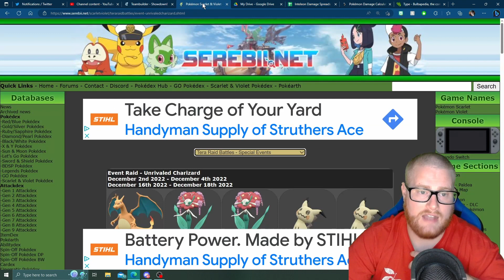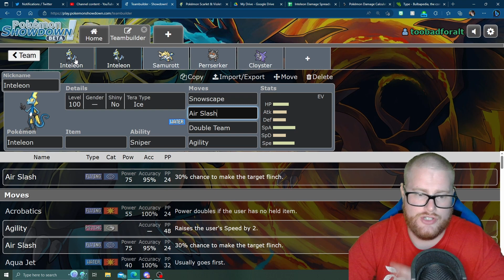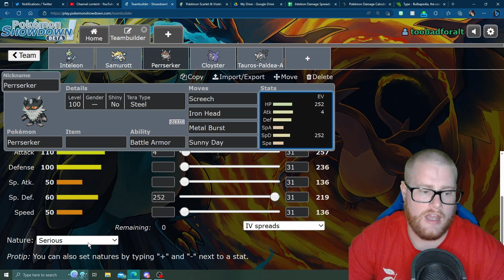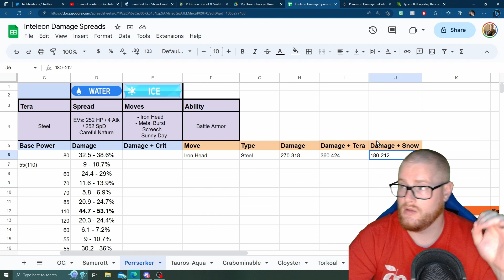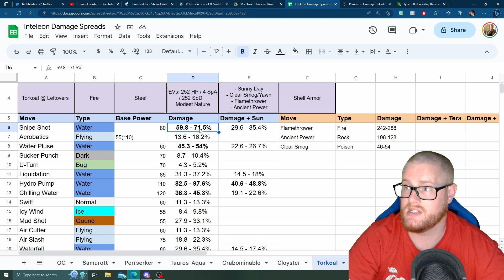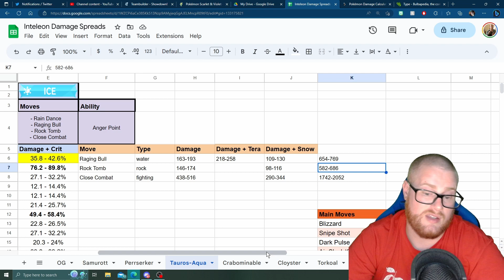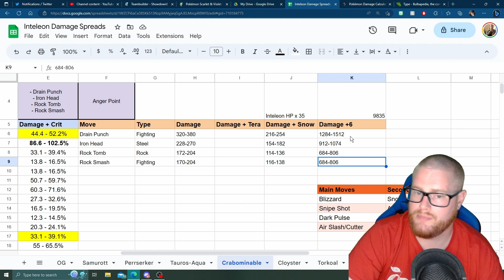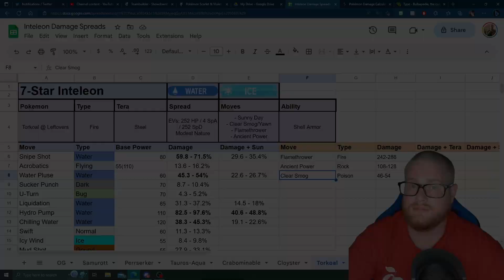Top 5 Pick for 7-Star Inteleon Tera Raids! (Prediction Picks) | Pokémon Scarlet and Violet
The next 7-Star Raid will be Tera Ice Inteleon going on the weekend of April 27th-29th and again May 4th-6th!

Timestamps
00:00 - Inteleon Predicting Moves
05:57 - Samurott
10:55 - Perrserker
16:03 - Cloyster
20:51 - Torkoal (Not recommended)
23:23 - Paldea Tauros Aqua
27:20 - Crabominable
34:03 - Final Words

These are the Pokémon I'm suggesting using against Inteleon!

If you want to make a Copy of the Calc Sheet here it is

Switch: Switch OLED White
Controllers:
PowerA Fusion Pro
Hori Split Pad Pro Attachment Set
Capture Card: Elgato HD 60 S
Microphone: Blue Snowball USB
Keyboard: Razer Cynosa V2 Gaming Keyboard
Camera: Razer Kiyo